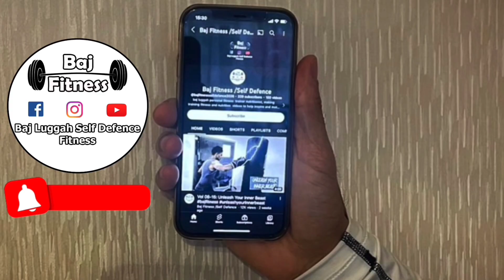The Ultimate Guide to Flexibility & Mobility: A Mashup Workout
"Tired of feeling stiff and restricted? This video is your ultimate guide to improving your flexibility and mobility. We've combined the best of both worlds in this dynamic mashup workout, designed to increase your range of motion, reduce your risk of injury, and enhance your overall performance.

This workout includes a variety of exercises, including dynamic stretches, active movements, and myofascial release techniques. Whether you're an athlete, a weekend warrior, or simply someone looking to feel better in their body, this video is for you.

BAJ FITNESS

FLEXIBILITY & MOBILITY MASHUP MUSIC

Baj Fitness.